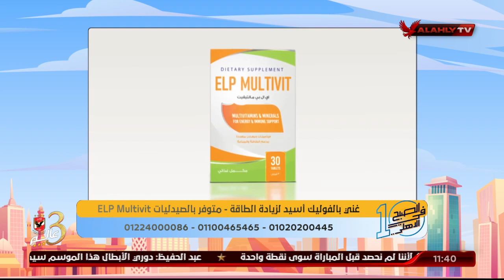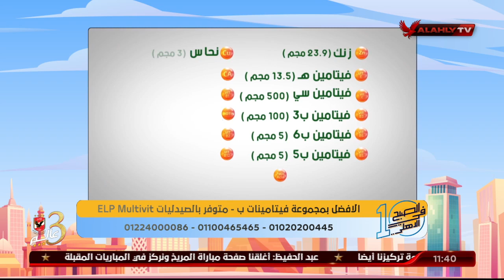نهاند سري: هل العامل النفسي يؤثر علي صحة المرأة؟..د. دينا أبو السعود تُجيب | 10 الصبح في الأهلي